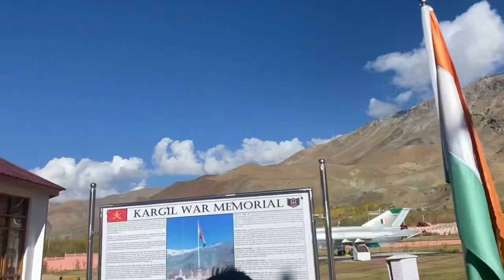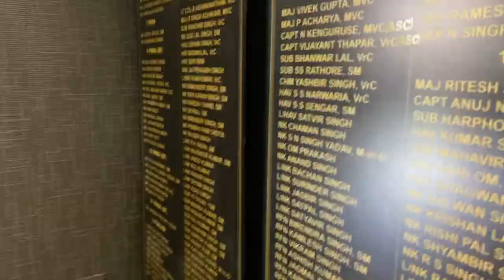PIB, Jaipur team visits Kargil War Memorial Drass